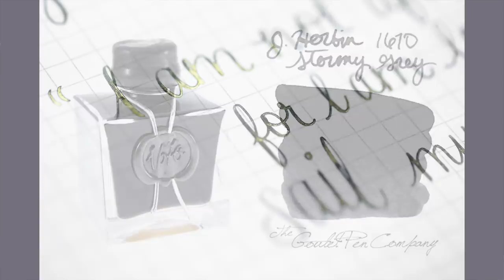Goulet Q&A 192: How To Hold A Pen, Grey Inks, and Making Advanced Pen Videos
In this Goulet Q&A episode, Brian talks about how to hold a pen, what’s up with grey inks, and advanced pen videos.

1) ammshorb- Instagram
I’ve heard you can use the TWSBI mini nib units on the classic, is this true? (18:41)

2) Dawn L- Facebook
Which pen brands need a modified bulb syringe to clean/flush the pen? (23:45)

3) aboutthatbook- Instagram
Hi! I’m new in fountain pens and I’m coming from the dip pen hobby. I was wondering if there’s a right way to hold the fountain pen (like dip pens). Btw, love the videos and the blog. I’m learning so much, so thank you! (29:57)

4) timeheldmegreen- Instagram
Is the Invincia a good pen? I’ve seen mixed reviews and hubby wants one for Christmas (36:13)

5) m_moulvi- Instagram
Will the new Lamy Aion nibs be available for separate purchase? (39:26)

6) Christopher F- Facebook
I’m thankful that you took the time to do your Fountain pens for newbies, next level and gold nib videos, as they were contributing factors for me getting into the hobby. I’m curious though, would you be willing to do an Advanced level video? (41:09)

7) Lindsey B- Facebook
What is up with Grey inks? I'm a recent fountain pen addict and I've noticed a ton of varying levels of grey inks. Is this a color bought by artists or do people actually want that look as they write? I would think people would want to shift away from a graphite kind of look since they are using a pen unless they are doing art. Thanks for your videos. I've binged probably a good 90% of them. (47:10)

QOTW: What pen do you most regret not acquiring when you had the chance? (53:57)